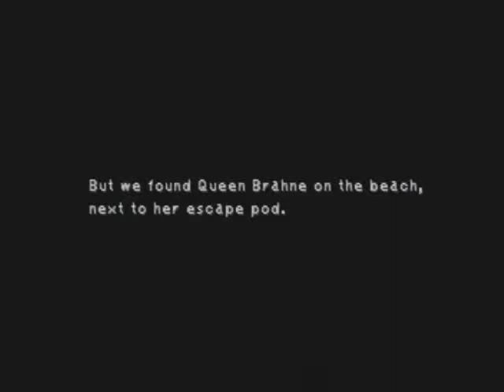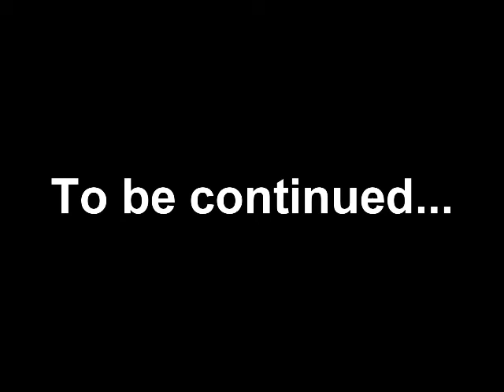Final Fantasy IX Let's Play with Voice Acting: Part 42 - A Tragic End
A so concludes Disk 2, hope you enjoyed the feels! :D